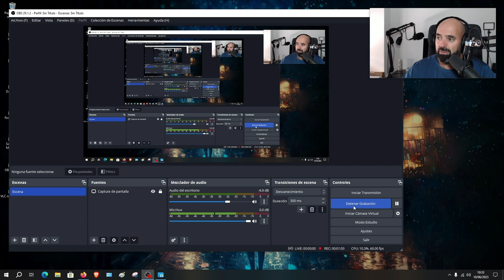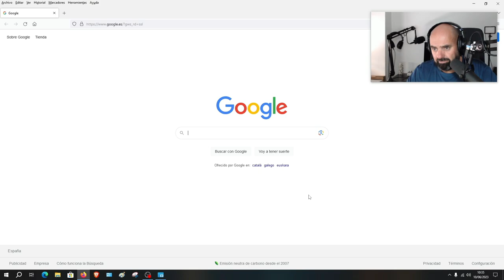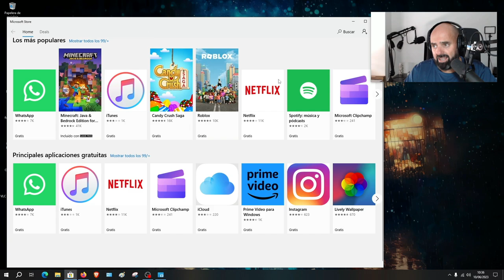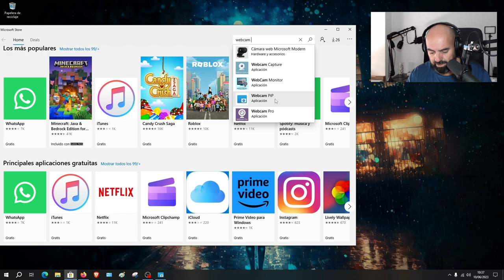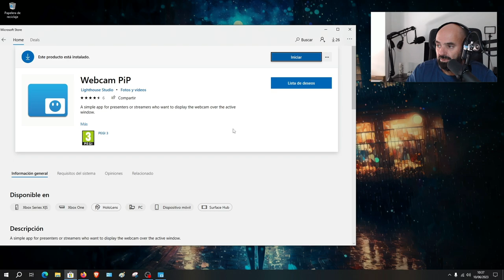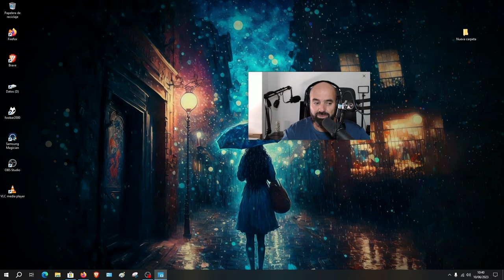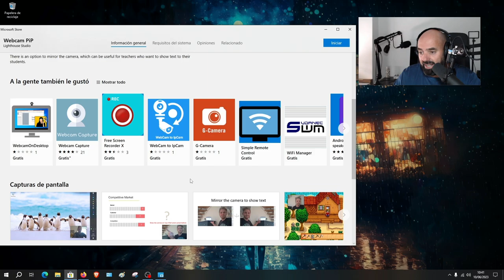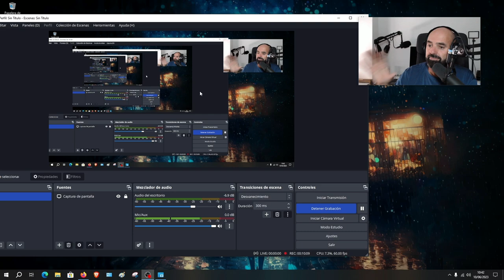Webcam PiP: Tu webcam flotante en el escritorio Windows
Hoy te hablo de esta utilidad que te permite tener tu webcam flotante en el escritorio Windows. Muy útil pos si haces streaming o tutoriales de captura de escritorio y te quieres mostrar en el mismo.